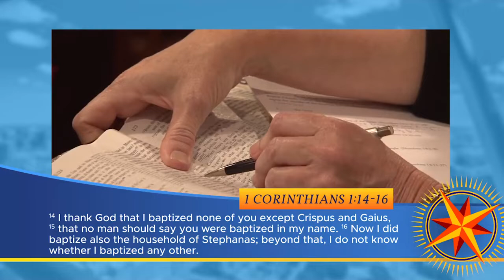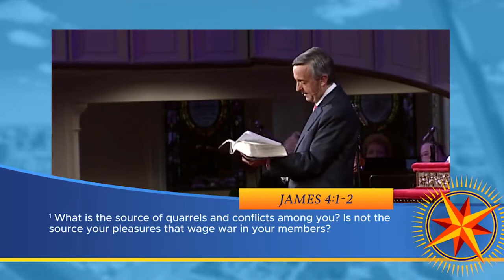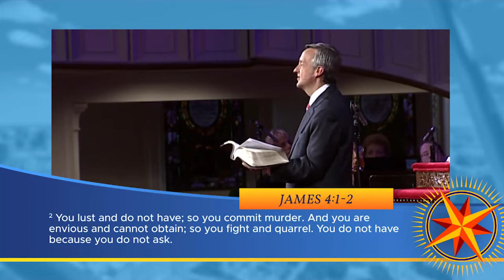Robert Jeffress Sermons 2022 - Why The Jew Is Important To You?, Part 2 - Pathway to Victory